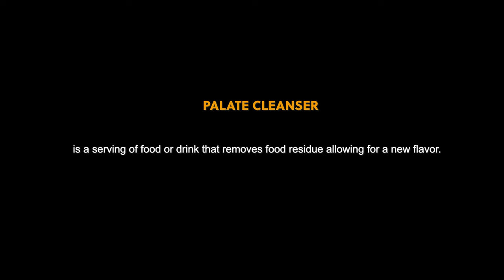"The Palate Cleanser" - Jean Georges' Culinary Showcase at Four Twenty Five on Park Avenue, NYC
Embark on a culinary journey like no other with our exclusive short film, "The Palate Cleanser," unveiling the exquisite offerings of Four Twenty Five by Jean Georges, located on Park Avenue in the heart of New York City.

Immerse yourself in the sophistication and elegance of Four Twenty Five  as we showcase its sleek and modern interior, where luxury meets comfort seamlessly. From every angle, experience the meticulous attention to detail that sets Four Twenty Five  apart as a true culinary destination.

Indulge your senses as we unveil the culinary masterpieces crafted by Jean Georges' expert chefs. Each dish is a symphony of flavor and presentation, designed to leave a lasting impression on even the most discerning palate.

Experience the essence of hospitality as our dedicated staff ensures your comfort and satisfaction at every turn. From the moment you step through our doors, you'll be treated to a dining experience that transcends mere food and drink.

Join us as we redefine the NYC dining scene one plate at a time. Watch "The Palate Cleanser" now and discover why Four Twenty Five  by Jean Georges is a must-visit destination for food enthusiasts and connoisseurs alike. Bon appétit!

X (FormallyTwitter): @TENTIERAWARD
LinkedIn: Ten Tier Diamond Award

Created by: @tentierdiamondaward
Shot on: @SonyAlphaUniverse @Sony